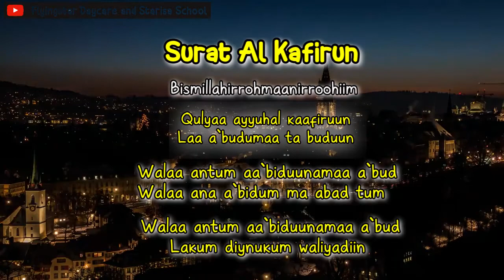Murotall surat Al kafirun (grade 4)